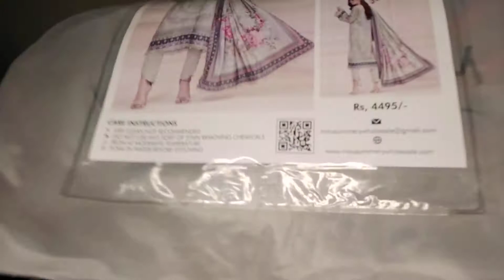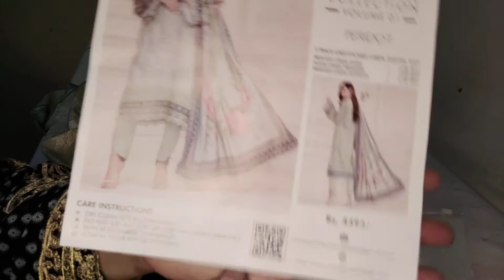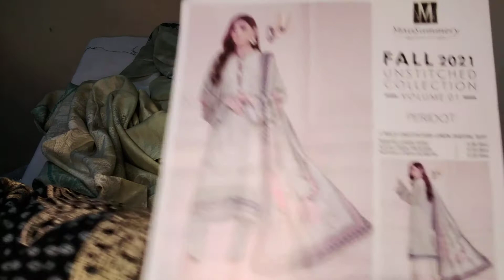winter suits designs for ladies/asian suits/winter suit designs for ladies/outfits glamour/#2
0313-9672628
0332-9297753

pakistani suits
pakistani suits for women
pakistaniwinter suits

winter dresses
asian clothing
ladies asian clothes
asian dressing
asian suits
asian clothing